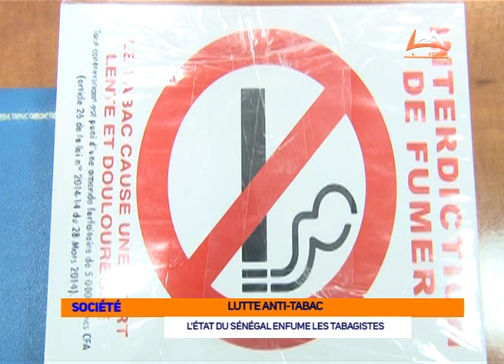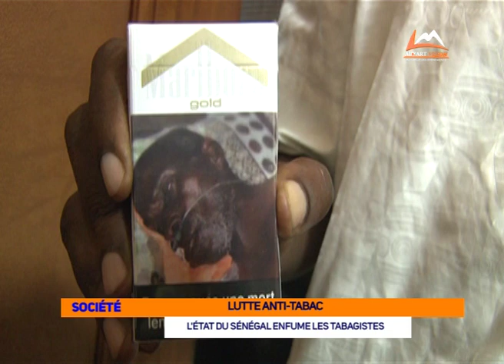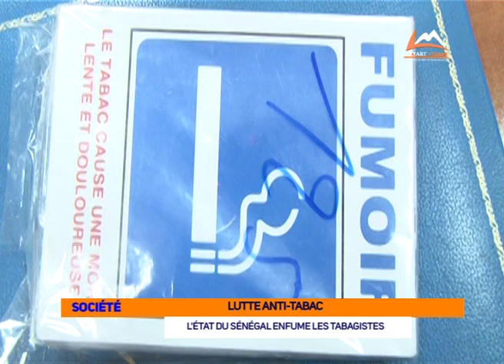LUTTE CONTRE LE TABAC:FUMER CAUSE LA MORT LENTE ET DOULOUREUSE